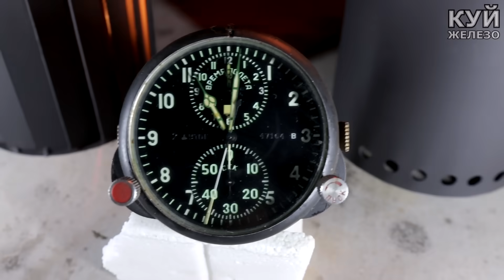Теперь ПЕЧКИ НЕ БУДУТ ПРЕЖНИМИ!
*Ребята, СПАСИБО ОГРОМНОЕ за комментарии и пальцы вверх!*

Сделал кемпинговую печь и свечу для приготовления пищи, обогрева и освещения в условиях туризма и кемпинга.
Свеча из консервной банки работала около 2-х часов.
Печь на 80% топлива работала 1,5 часа, мощность около 2 кВт.